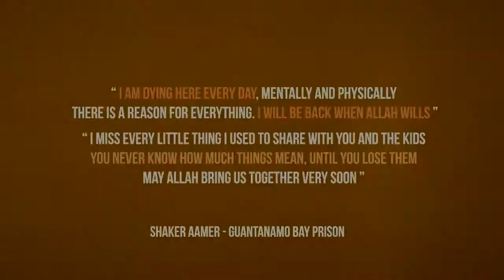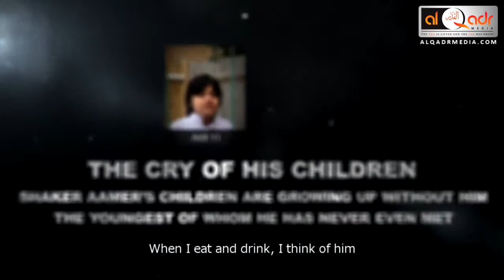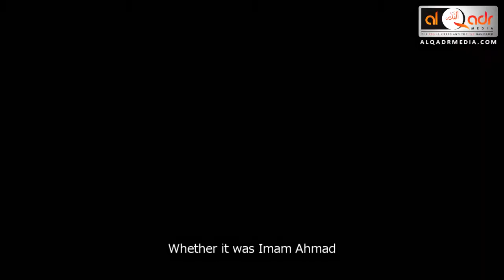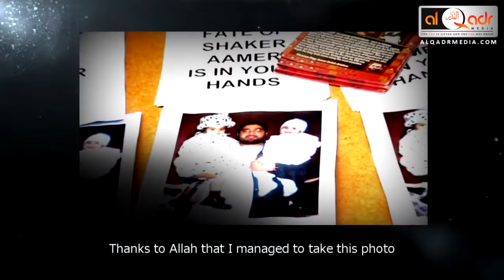Muhammad Abdul Jabbar - Shaker Aamer - PowerfulReminders